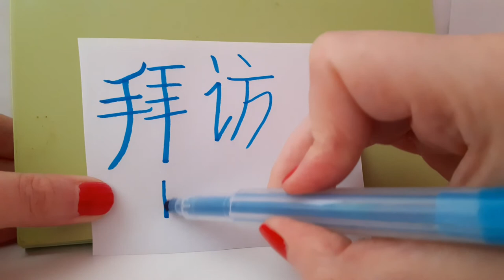HSK 6 exam Vocabulary 拜访 ( bai fang ) verb : PAY A VISIT , CALL ON , DROP IN , Advanced Chinese ASMR